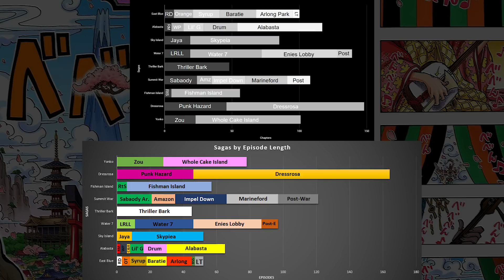How Good Is The Wano Arc Actually?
Today I review the entirety of wano arc in one piece

I had a lot of fun making this video, and giving all of my thoughts but I’d love to hear from you all. Also my Discord link is down below as well. Join the Synsei Grand Fleet.